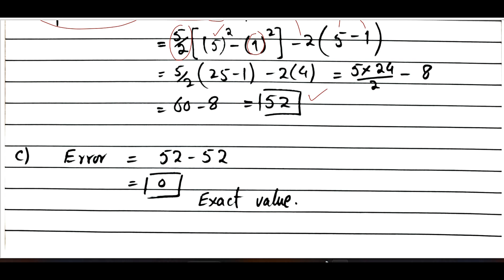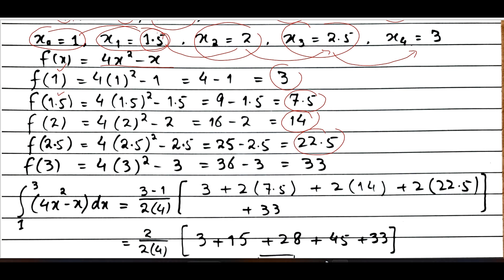Ex # 19.3 Q # 11 onwards Trapezoidal Rule Definite Integral Business Math BBA|MBA Frank Budnick 4th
Chapter # 19
FRANK S. BUDNICK
4TH EDITION